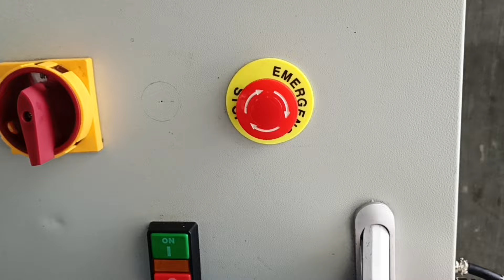DIY CNC Plasma Cutter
A walk around the DIY CNC Plasma Cutter project . . . GRBL + Arduino CNC Shield + External stepper Motor adapter + DM556 Driver + Nema 23 Stepper Motor + Optoisolator + 65 Amperes Plasma Source + 2 hp Air Compressor with filter/aftercooler